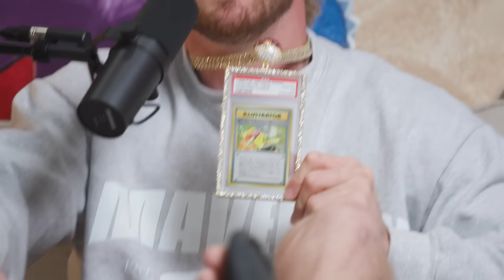The Sidemen Reveal KSI’s Problem, Jake Paul Diss Track, UK vs. American Women - IMPAULSIVE EP. 333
UK YouTube sensations (Tobi, Behzinga, and Miniminter) join the boys to discuss the Sidemen falling out (diss tracks), KSI vs Logan Paul, UK vs American women, Sidemen Tinder featuring Logan Paul, Behzinga losing over 30kg, Tobi’s first time being drunk, Mike’s beef with them, living in KSI’s shadow, American gun control & more…

Timestamps:
0:00 Intro/Welcome Sidemen!
1:28 20 Million Subscribers!
4:37 Sidemen Diss Tracks
14:10 Sidemen Vodka & PRIME
17:54 Tobi’s First Time Drunk!
21:17 Women In UK Vs USA
26:47 Ethan Is Going To Be A Girl Dad!
33:34 Ethan Lost 30kg!
41:25 Living In KSI’s Shadow?
49:49 Sidemen Sundays
59:09 Big D**k Energy
1:00:57 KSI Vs Logan Paul
1:06:23 Logan Paul X Sidemen Tinder Video!
1:09:00 George Goes OFF On Logan & NFTs
1:16:26 American Party Culture
1:27:45 Weapon Control: USA Vs UK
1:48:10 The Great Reset

The Information discussed and shared on impaulsive is provided for educational, informational, and entertainment purposes only, without any express or implied warranty of any kind, including warranties of accuracy, completeness, or success for any particular purpose.

The Information contained in or provided from or through this podcast is not intended to be and does not constitute financial advice, investment advice, trading advice, or any other advice.

The Information on this podcast and provided from or through our content is general in nature and is not specific to you the user or anyone else. You should not make any decision, financial, investment, trading or otherwise, based on any of the information presented on this podcast without undertaking independent due diligence and consultation with a professional, professional broker or financial advisory.

Understand that you are using any and all Information available on or through this website at your own risk.

RISK STATEMENT– The trading of Bitcoins, alternative cryptocurrencies, NFTs, etc. has potential rewards, and it also has potential risks involved. Trading may not be suitable for all people. Anyone wishing to invest should seek his or her own independent financial or professional advice.